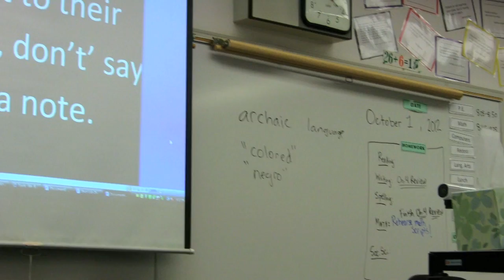The Note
This public service announcement was created by the Foulks Ranch Film Academy and will be submitted to the 2013 SEVAs.